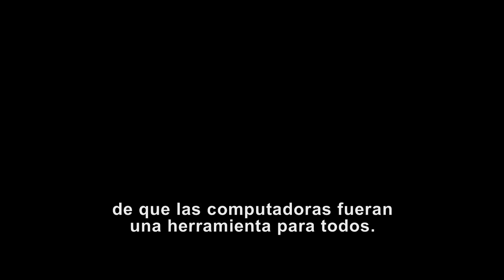STEVE JOBS - CLIP - UNA MIRADA HACIA EL INTERIOR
EN CINES 07 DE ENERO 2016